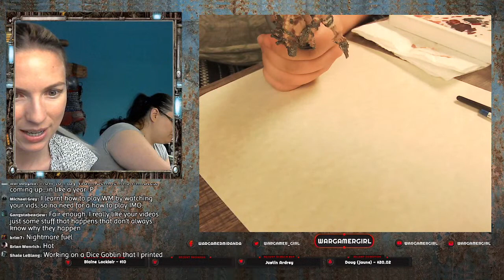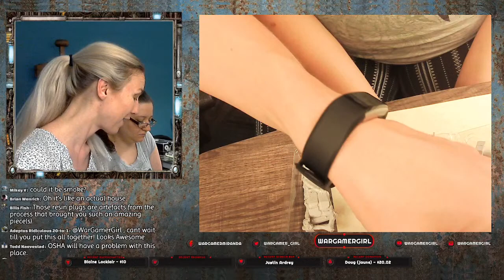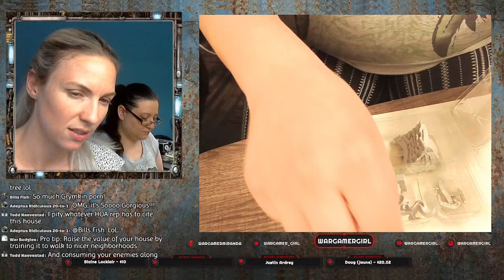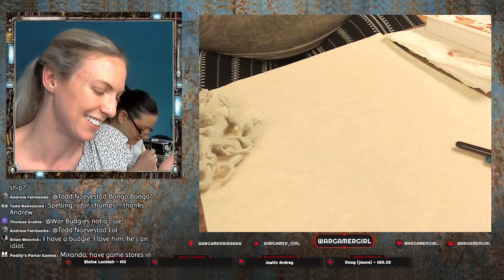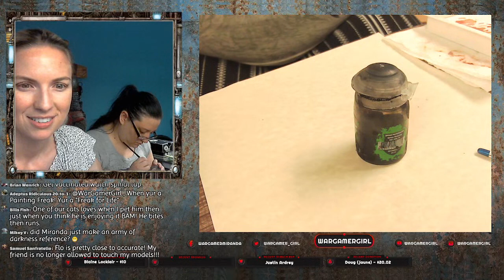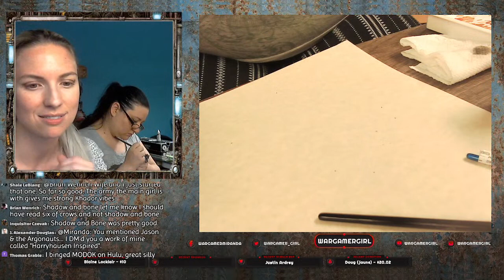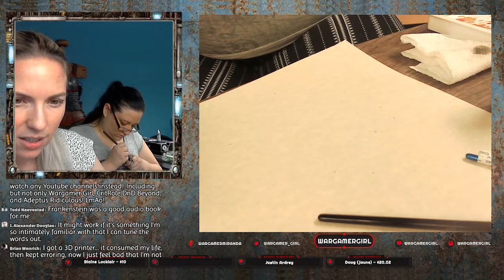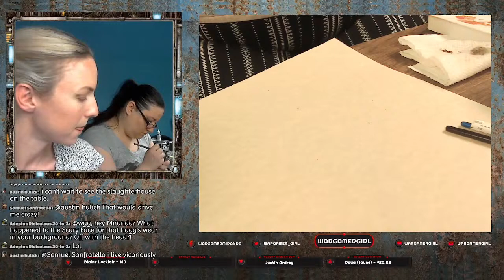Paint & Chat - Slaughterhouse Unboxing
What will we chat about this week? I've got my awesome friend ThePainterFlo here today painting up my Rattler while I unbox the Slaughterhouse in all it's glory!